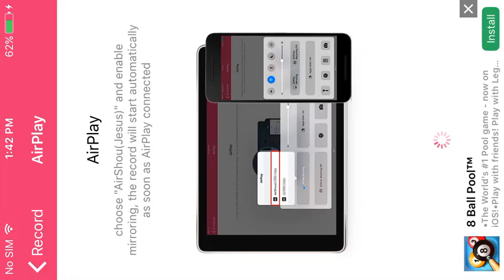Harlequin and the game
Harlequin rules